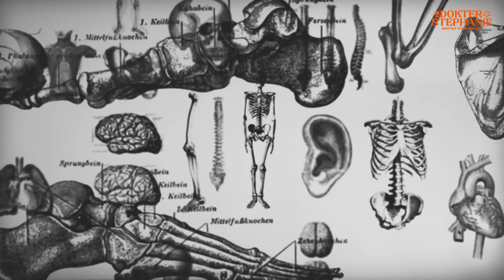KASUS INI SANGAT LANGKA❗️